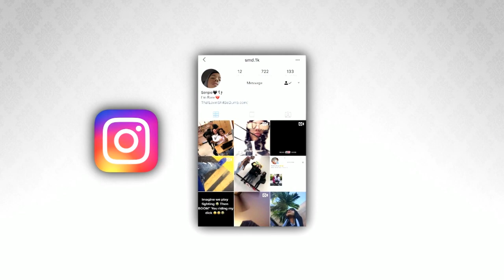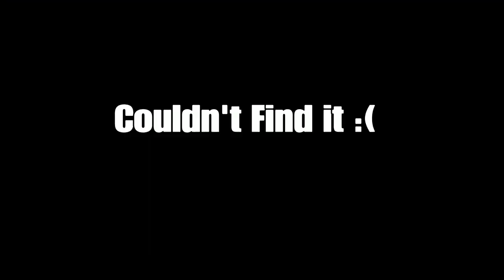Road To A TrickShot #1 *NEW SERIES*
Road To A Kill Cam
Let me know if you guys want to see more!!
3k likes for more!